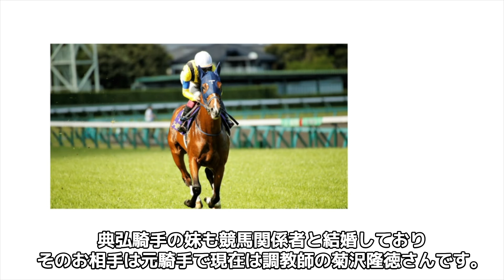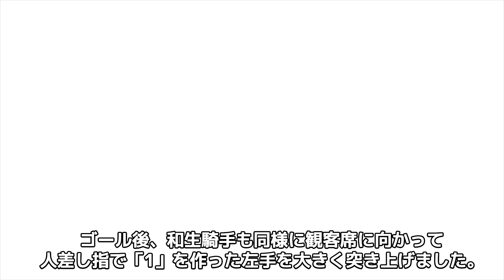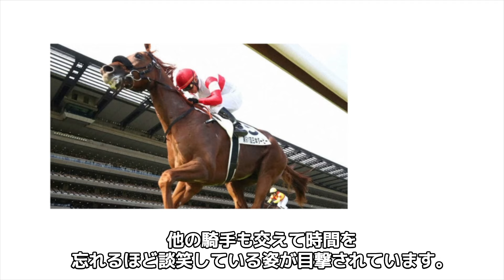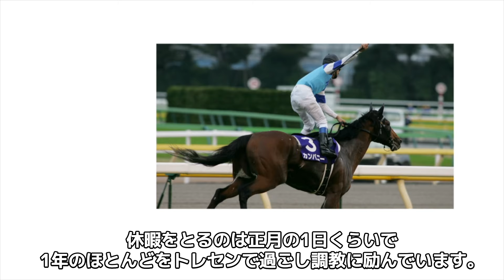競馬界の名門一家横山家の快進撃が止まらない！過去に脳天直撃したゲンコツの事件とは一体…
昭和、平成、令和の三つの時代を通じて
日本競馬界に一大勢力を築き上げた
名門一家があります。それが、華麗なる一族
横山家です。今回は、JRA騎手としてその名を
轟かせる横山家のメンバーたちをご紹介します。